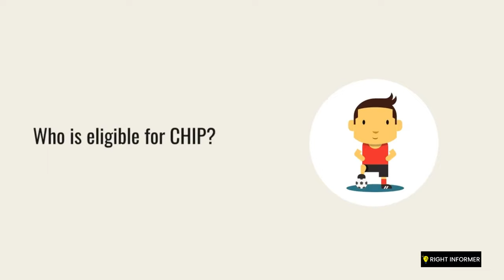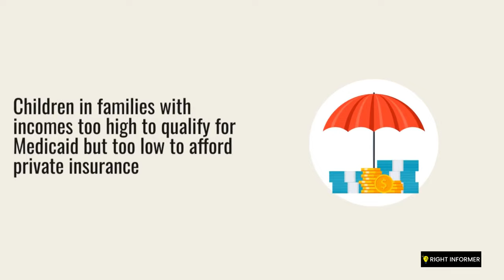What is the Children's Health Insurance Program CHIP and who is eligible for it in the USA?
The Children's Health Insurance Program (CHIP) is a federal healthcare program that provides low-cost or no-cost health insurance coverage for children from low-income families who do not qualify for Medicaid. In this video, we'll explore what CHIP is and who is eligible for it in the USA. We'll take a look at the healthcare services that CHIP provides, including federal healthcare programs and state-funded healthcare. We'll also delve into how CHIP impacts children's health, healthcare access, healthcare quality, and healthcare costs. Additionally, we'll discuss the impact of CHIP on health insurance benefits, healthcare providers, and healthcare payments, as well as preventative healthcare measures such as healthcare screenings, immunizations, dental care, vision care, mental health services, and prescription medications. We'll examine the eligibility requirements for CHIP, including income limits, household size, and citizenship status. Finally, we'll explore how CHIP can potentially lead to healthcare savings for low-income families. Join us as we dive into the world of CHIP and who is eligible for it in the USA.